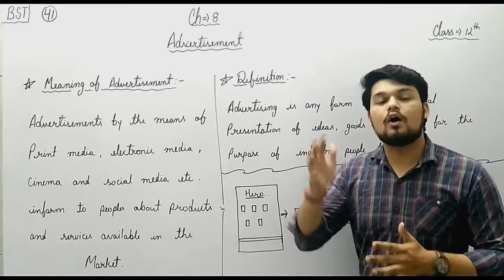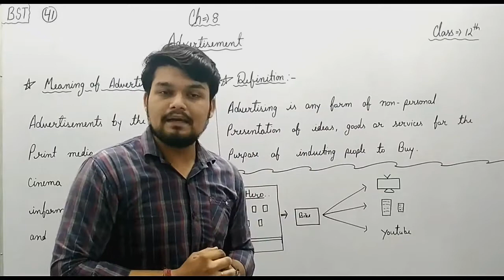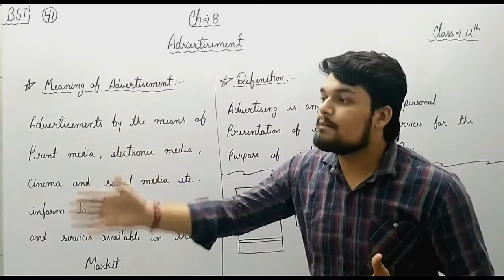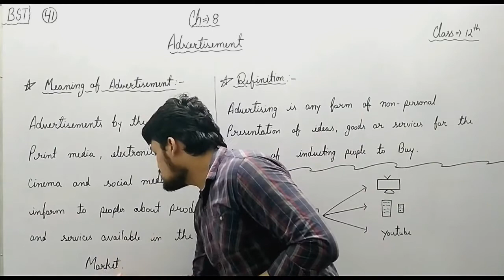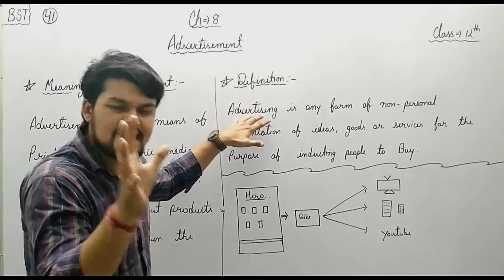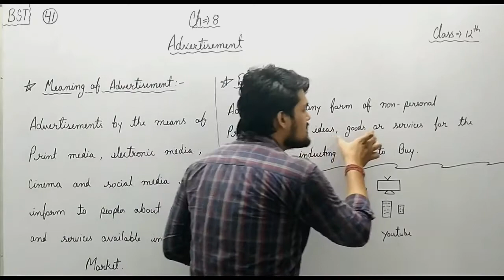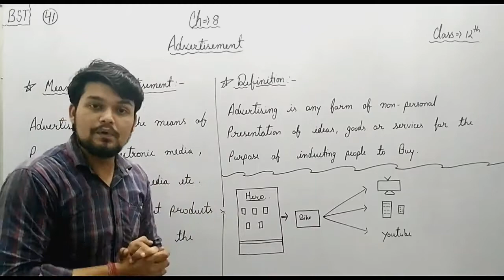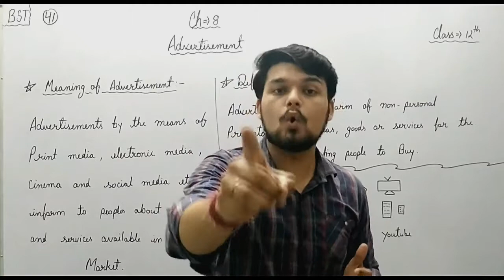#41 what is a advertisement ? | CH 8 | class 12th | BST rbse / cbse .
a notice or announcement in a public medium promoting a product, service, or event or publicizing a job vacancy.

by
Ashish sir

{{ class 12 business studies complete course  }}